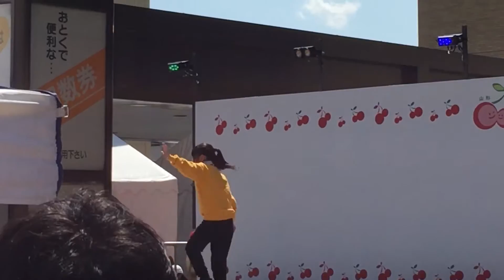Two kids were dancing with rap music.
They danced cheerfully with rap music on the stage of the  Cherry Festival in Yamagata city, Japan on June 18th in 2016.